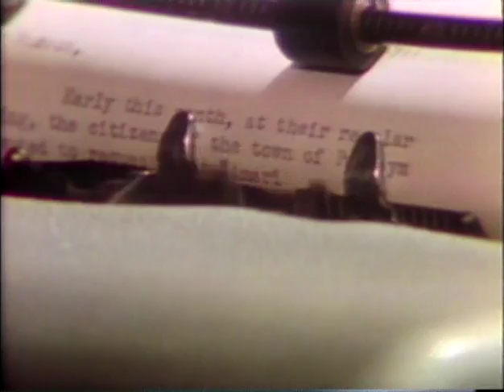On the Road with Charles Kuralt (Bell Ringers, Unicycle School, National Anthem, Mountains)